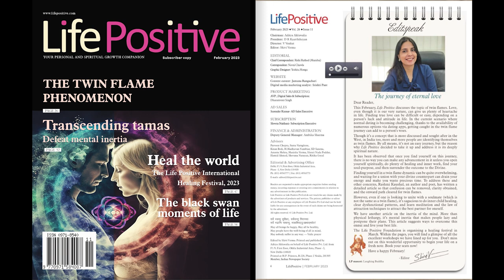The Journey of eternal love , Edit speak